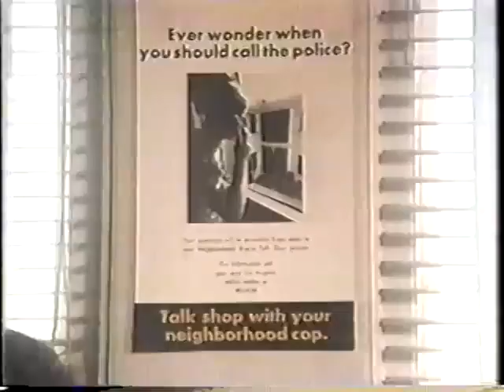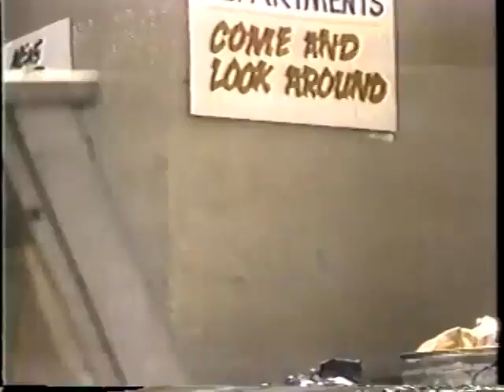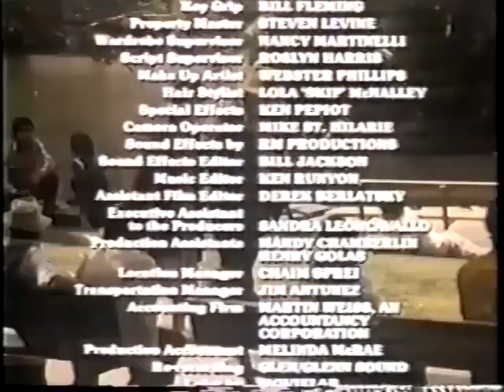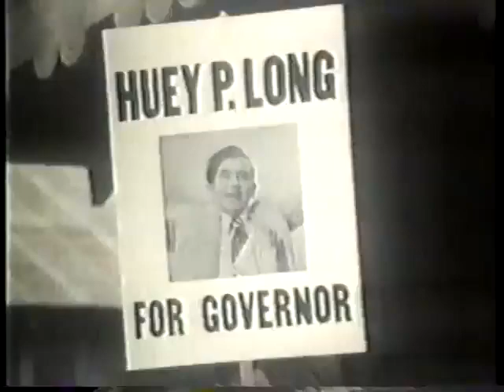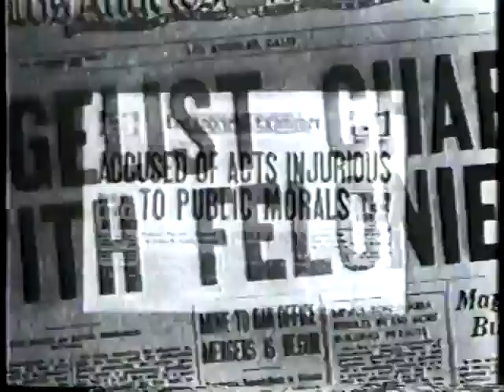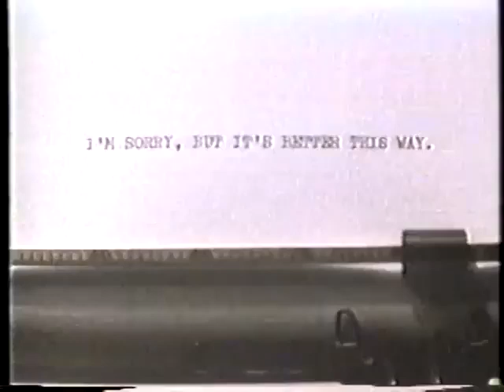A Small Killing Full Movie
🎬 Welcome to Movies Clip Your Gateway to Cinematic Moments! 🎥

Dive into the world of film with Movies Clip where we curate and showcase the most iconic, thrilling, and heartwarming moments from your favorite movies! 🍿✨

🌟 What You'll Find Here:
Explore a treasure trove of movie clips, from classic gems to the latest blockbusters. Whether you're a film buff, a casual viewer, or just seeking a nostalgic trip down memory lane, we've got something for everyone.

🎥 Categories We Cover:

Action-packed sequences that will leave you on the edge of your seat.
Hilarious comedy moments that guarantee a good laugh.
Heartwarming scenes that tug at your emotions.
Memorable quotes and dialogue that became part of cinematic history.
Exclusive behind-the-scenes footage and interviews with your favorite actors.
🚀 Why Choose Movies Clip

Immerse yourself in the magic of cinema with carefully curated clips.
Discover hidden gems and relive the most unforgettable moments.
Stay updated with the latest in the world of movies.
Join us on this cinematic journey as we celebrate the art of storytelling and the magic of the silver screen.

Sit back, relax, and let the magic of movies unfold. Welcome to Movies Clip Where Every Clip Tells a Story! 🌟🎞️